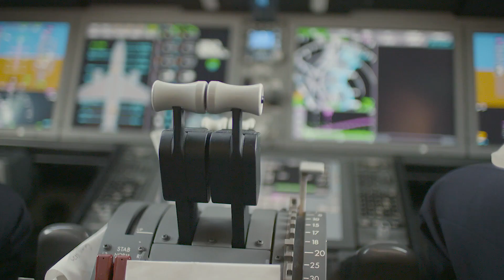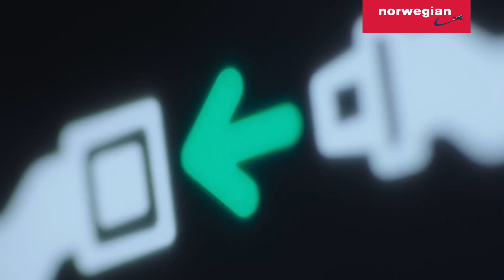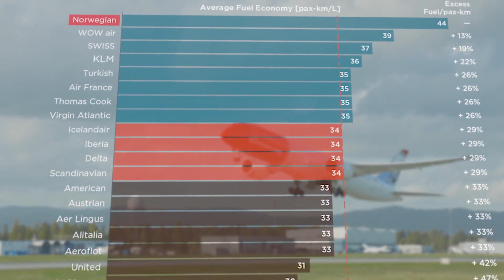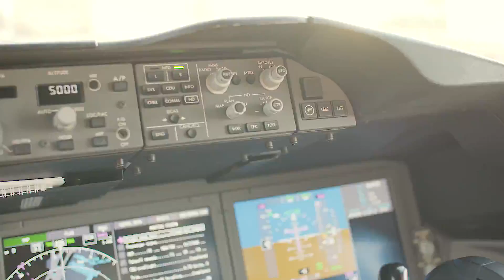Norwegian's Plan For a NEW Airline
Norwegian Airlines has just stated that they are on the verge of bankruptcy. they also revealed information about a new airline that they are planning to create in 2021. In this video, we'll go over that information!

Navgeek Aviation